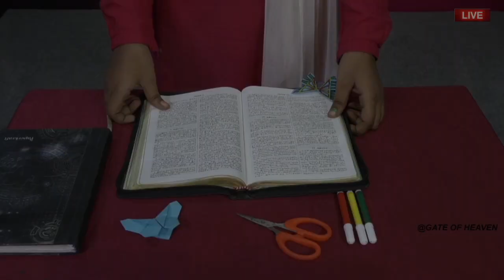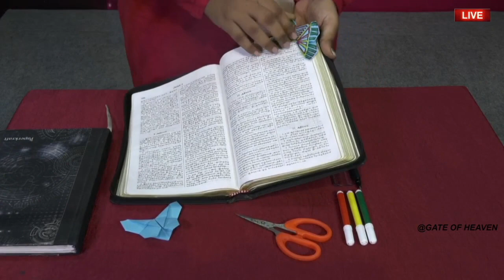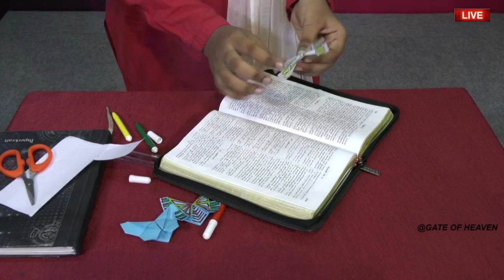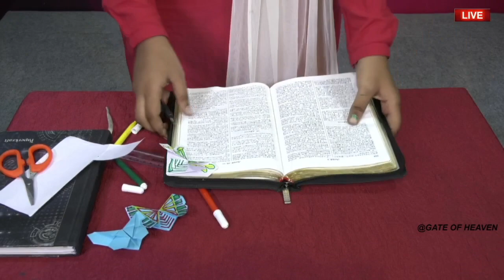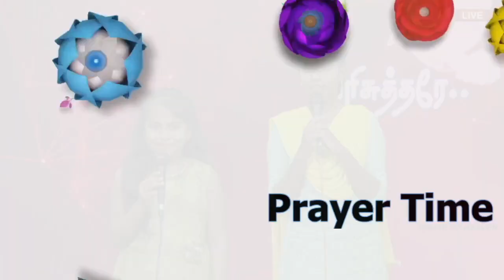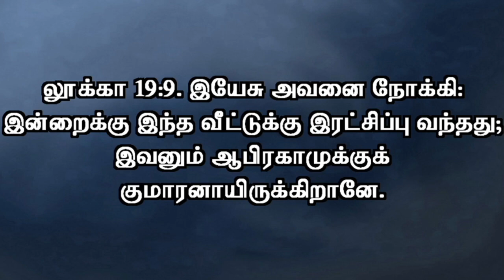தயவு | சிறுவர் ஆராதனை | Kids Service | 03.10.2021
GOH Kids Ministries